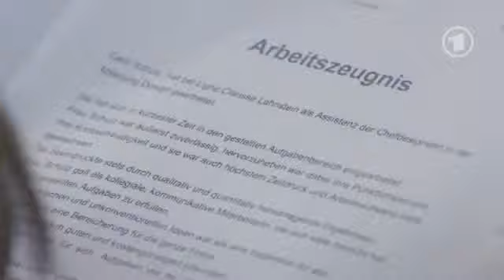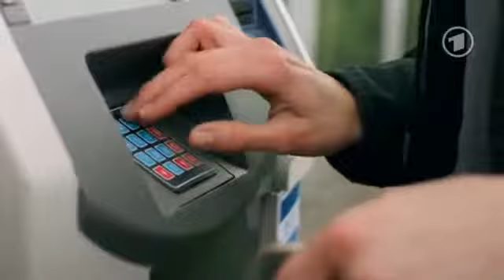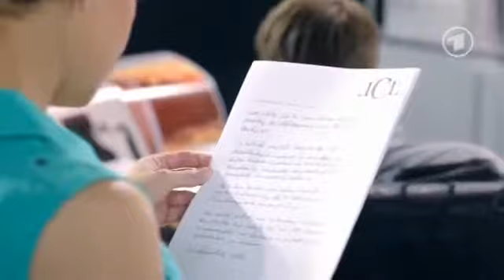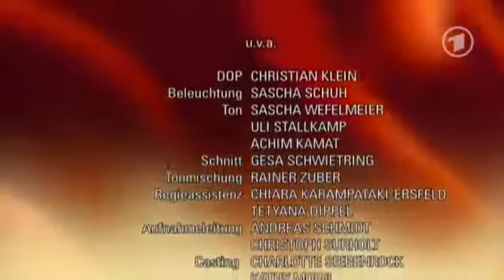Verbotene Liebe - Folge 4536